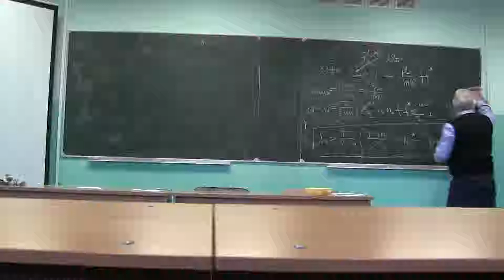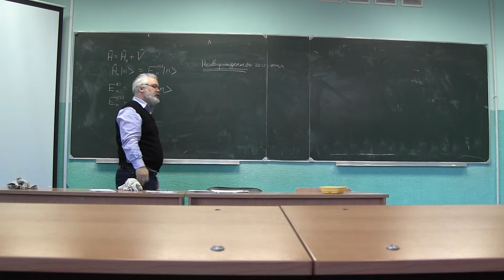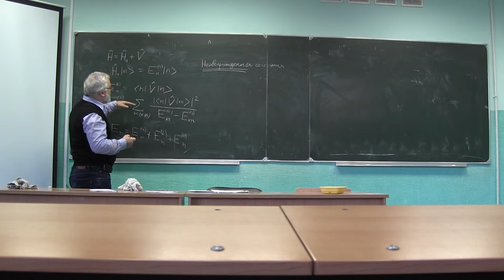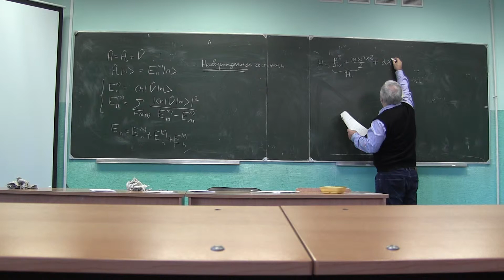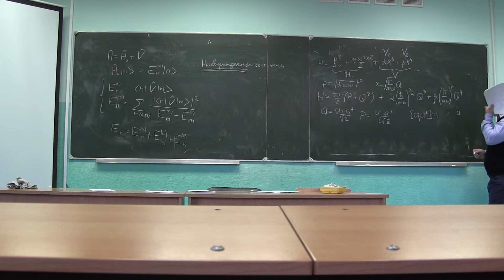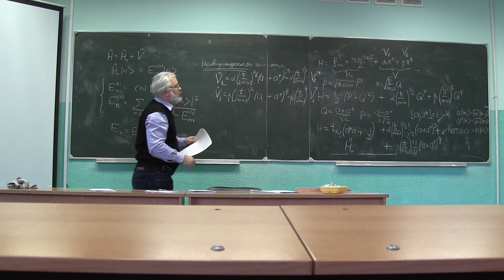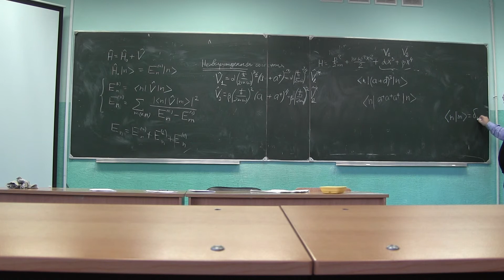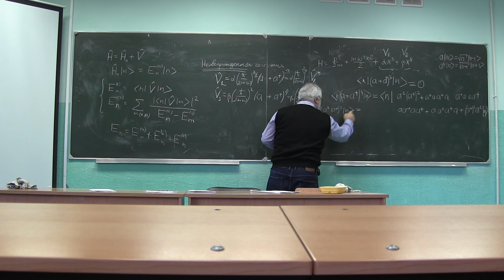Квантовая механика. Лекция 13. Часть 7